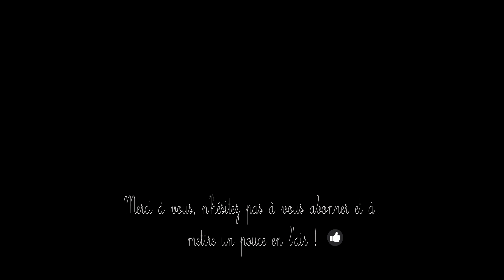Le Making Off des Clips de Noël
Voilà ce qu'il se cache derrière les musiques de noël... Des galères mais aussi beaucoup de rires ! Enjoy ! 😽

PARTAGEZ, AIMEZ, COMMENTEZ